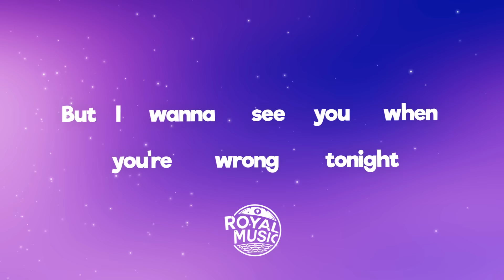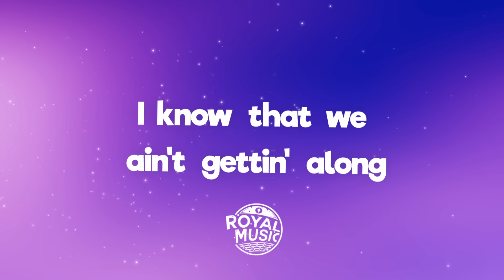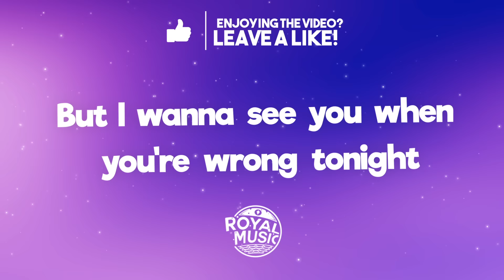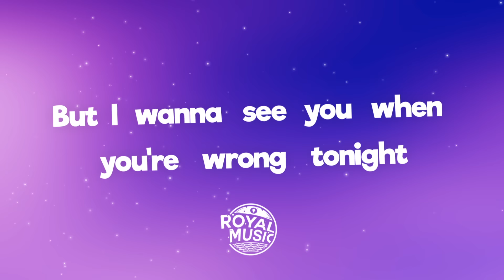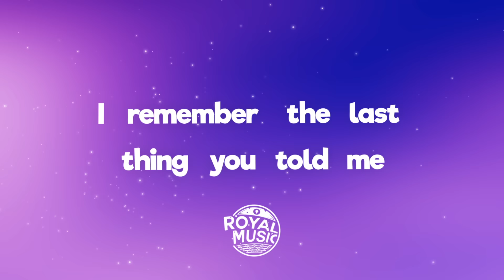The Kid LAROI - WRONG (Lyrics) ft. Lil Mosey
🎤 Lyrics: The Kid LAROI - WRONG (ft. Lil Mosey)

I know that we ain't gettin' along
But I wanna see you when you're wrong tonight
Girl D-N-D your phone
I'm tryna get you when you're wrong tonight
Bad and you know it
You tell me that you're with it, gotta show me now
Mix the Hennessy with emotions
I'm tryna let go, can you hold me down?

You got it, you got it, girl, and you know that shit
Tell me you want the world, can't give you all that shit
Let's get out the Hennessey, let me pour that shit
I'm tryna make memories, give me all that shit
Let's make something, shawty take drugs till the sun come up
In a Wraith truck, give me brain, uh, give me all that, uh
Give me all that, do it how you want it
I don't even gotta ask 'cause you bad and you know it

She wanna be my one and only
But I can't be the one she wanted
Baby, I'm sorry, sorry, I don't care
Baby, I'm sorry, sorry, I want better
Don't give a fuck, let's get drunk, and then fuck fucked up
I just wanna feel love
I'm gon' face one to feel some, 'cause she takes some
I don't got time to wait on you

Oh, my baby, you look so good
She say, "Who didn't do what they said they would?"
I'm sorry, but I know I can make it up to you
'Cause I know how I feel when I get close to you
I say, walk into Louis, get whatever you want
And I know money don't buy love, but I said it's a start
And I'll show you the life you want in your heart
And I'm not beggin' 'cause I been made my mark
Ooh-ooh
Hear me, then show me (Show me)
I know you hate being lonely (Lonely)
Whenever she do, she say, "Hold me" (Hold me)